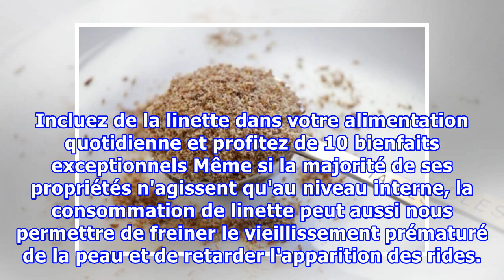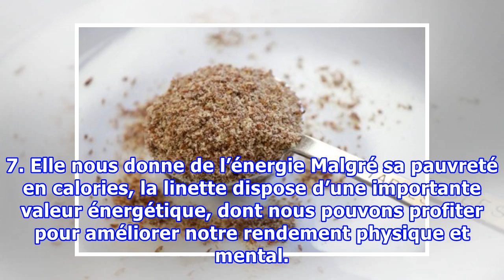Incluez de la linette dans votre alimentation quotidienne et profitez de 10 bienfaits exceptionnels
Incluez de la linette dans votre alimentation quotidienne et profitez de 10 bienfaits exceptionnels Même si la majorité de ses propriétés n'agissent qu'au niveau interne, la consommation de linette peut aussi nous permettre de freiner le vieillissement prématuré de la peau et de retarder l'apparitio...